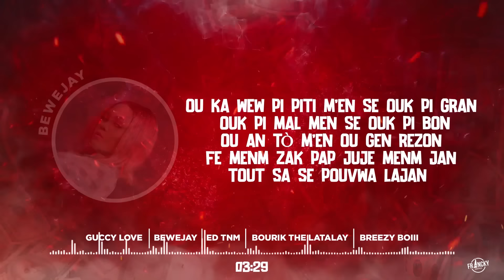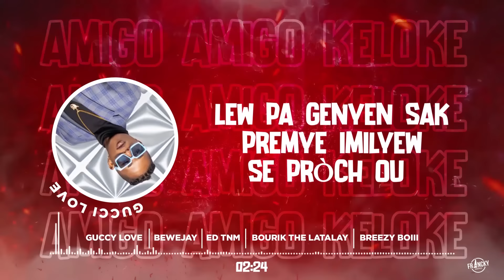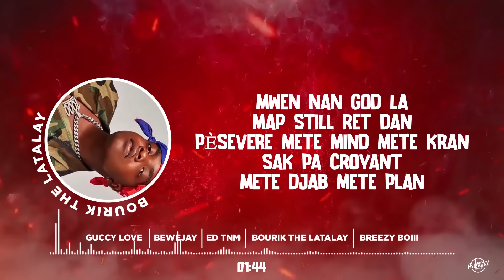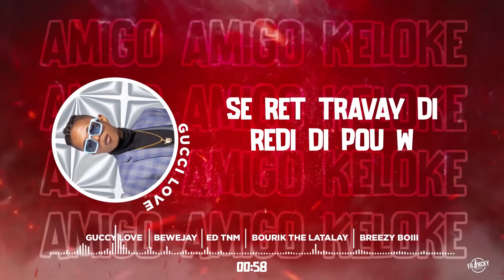Guccy Love -Goumen pouChampyon FEAT Bourik the Latalay, BeweJay, Breezy Boy, EdTnM (Official Lyrics)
Guccy Love - Goumen pou Champyon FEAT Bourik the Latalay, BeweJay, Breezy Boy, Ed TnM

Mixed by : SOUSBEAT